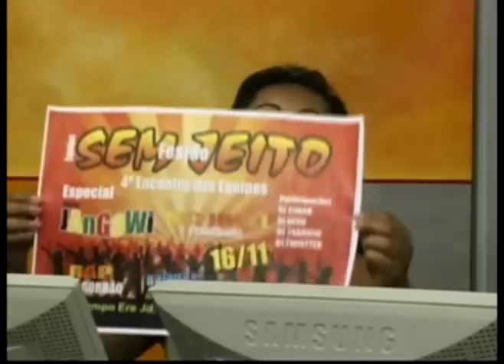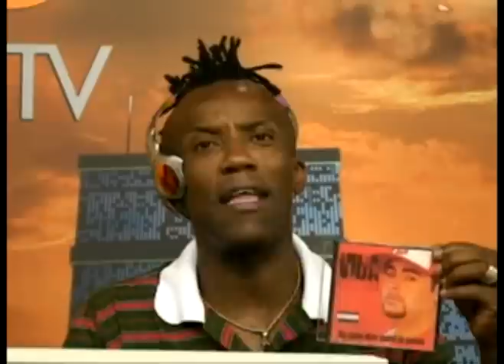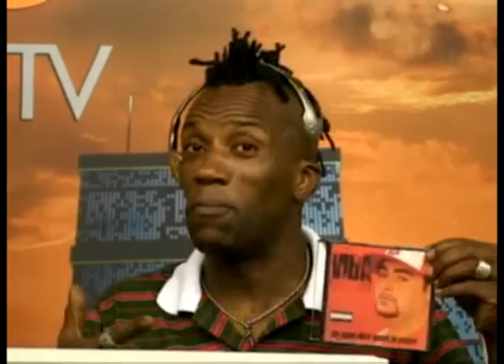5º parte do Programa Black tv....entrevista com Vida Gordão e Mc Dog- 5º parte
5º parte da entrevista feita na ALL TV programa BLACK TV, que vai ao ar todos os sábados, a partir das 23:00hrs. com a apresentação de Renato Taroba. Entrevista feita dia 15 de novembro de 2008, com VIDA GORDÃO, e  MC DOG